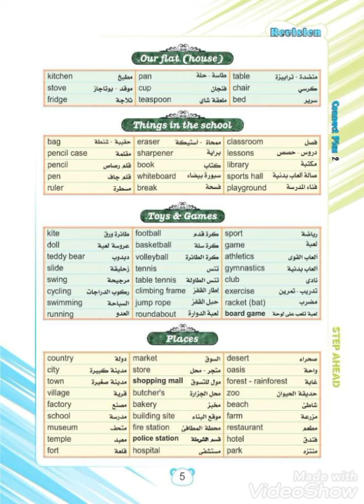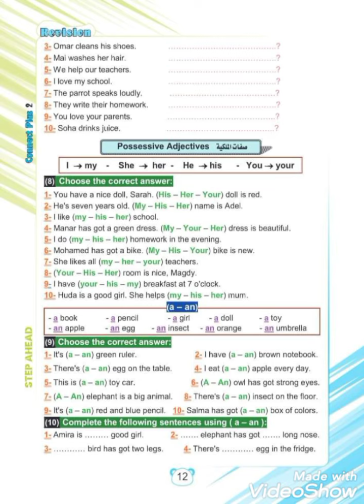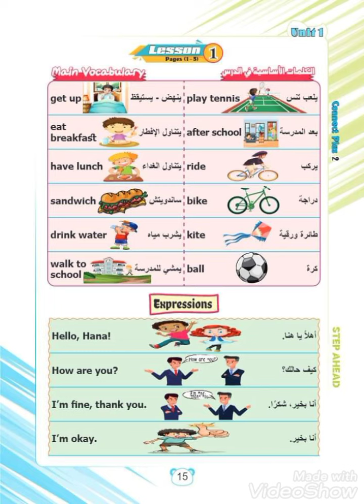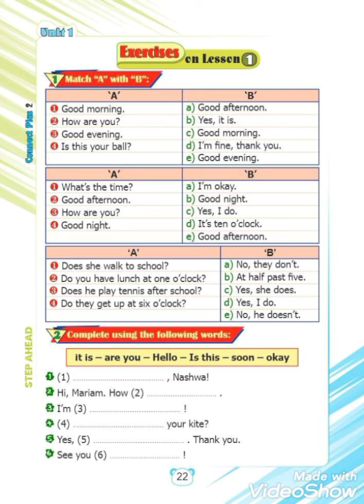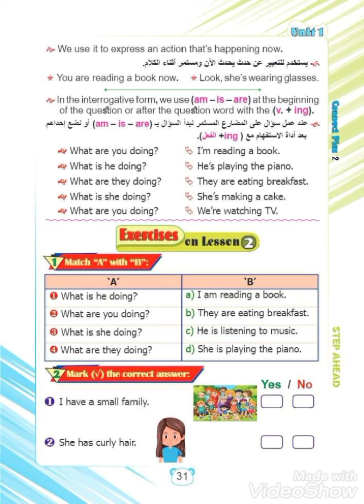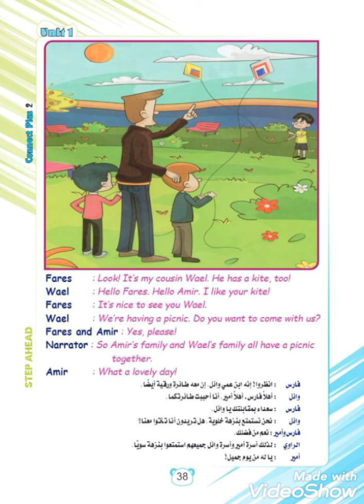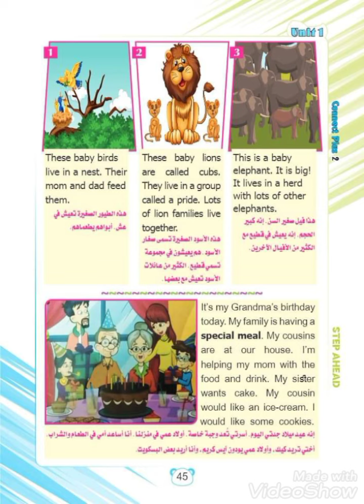كتاب Step Ahead كونكت بلس للصف الثاني الابتدائي الفصل الدراسي الاول المنهج الجديد 2023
كتاب ستيب اهيد في اللغة الإنجليزية للصف الثاني الابتدائي الفصل الدراسي الاول المنهج الجديد كتاب step Ahead كونكت بلس connect plus للصف الثاني الابتدائي الفصل الدراسي الثاني المنهج الجديد احسن كتاب خارجي لغة إنجليزية للصف الثاني الابتدائي الفصل الدراسي الاول المنهج الجديد احسن وافضل الكتب الخارجيه للصف الثاني الابتدائي الفصل الدراسي الاول المنهج الجديد